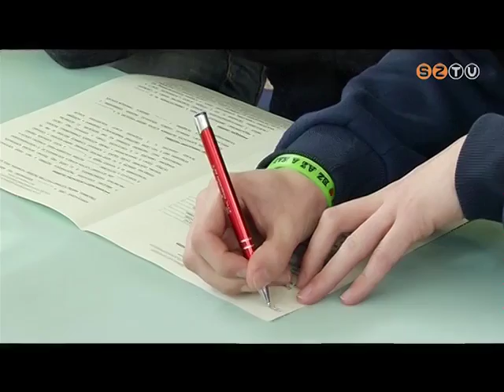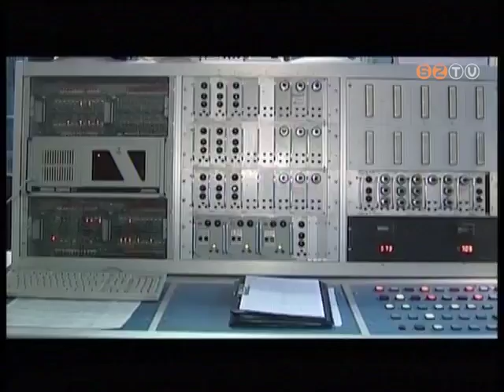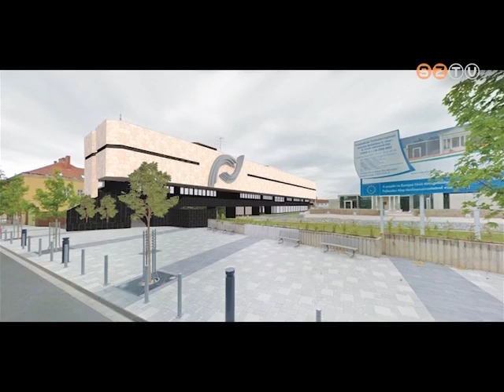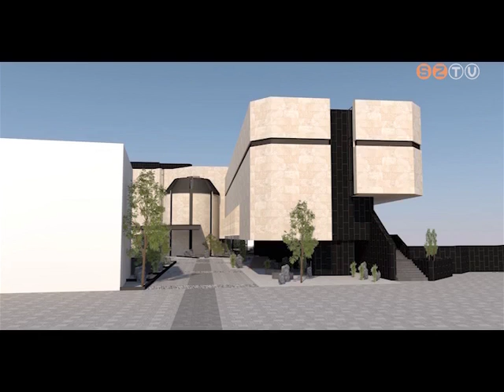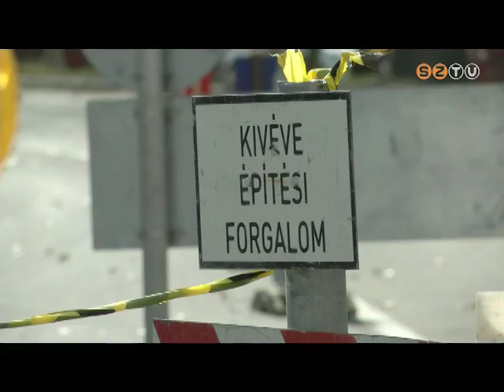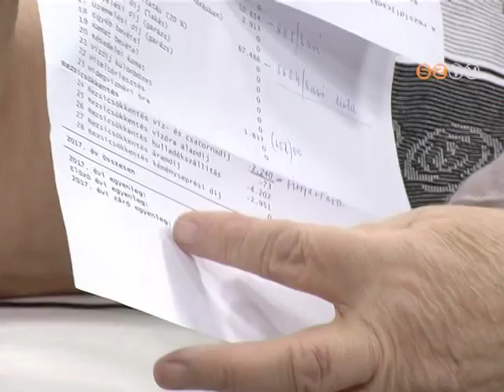Ma-Holnap - 2018. március 14. - Szolgáltatók